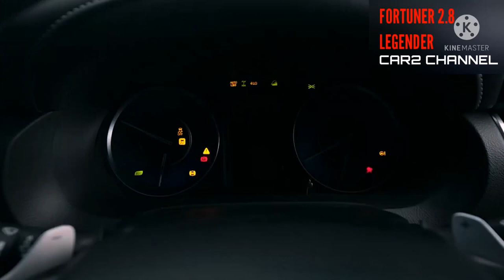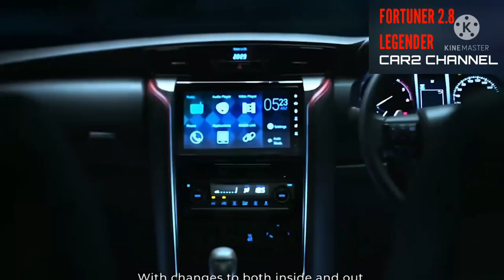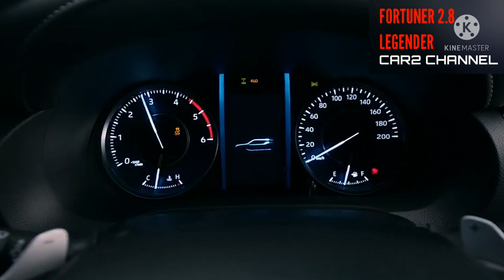Toyota Fortuner Legender Diproduksi di Indonesia